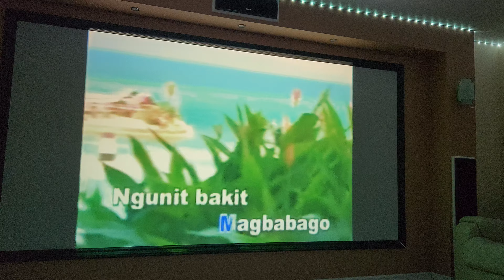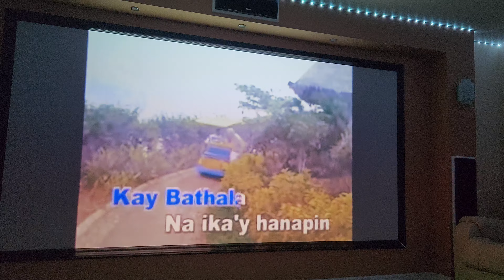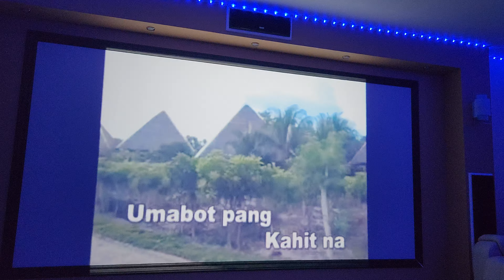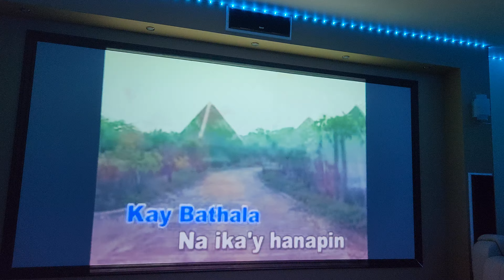Karaoke mode,Ako'y sa'yo at Ika'y sakin